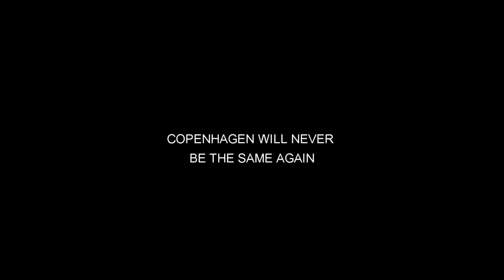Bar - Promo Video